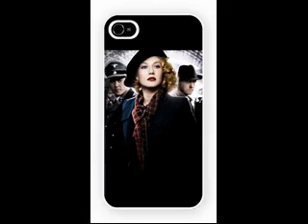Black Book Trailer and iPhone 4 and iPhone 5 Case